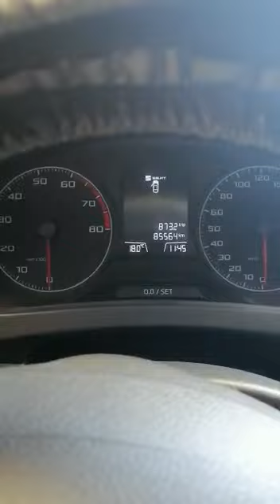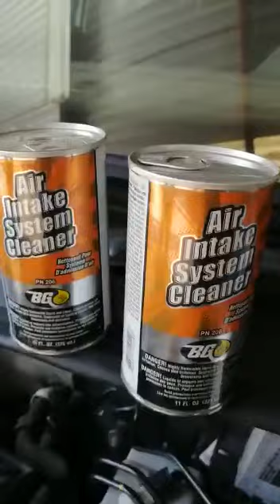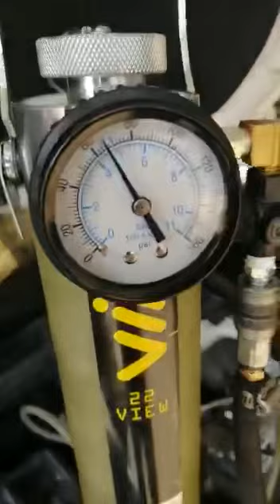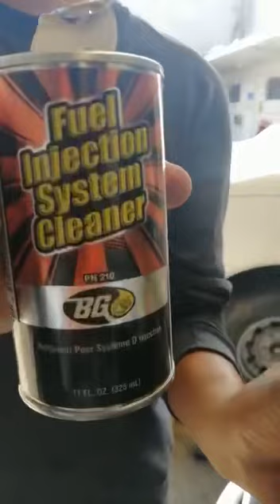Cómo limpiar y descarbonizar un motor?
Los motores generan suciedad por dentro, que a mediano y largo plazo se convierte en carbón, el cual hace bajar el desempeño y rendimiento del mismo.

Si quieres mantener o restaurar la potencia, economía de combustible y tener bajas emisiones, te invitamos a que uses

Para mayores informes y ventas en todo Mexico al Cel. 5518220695